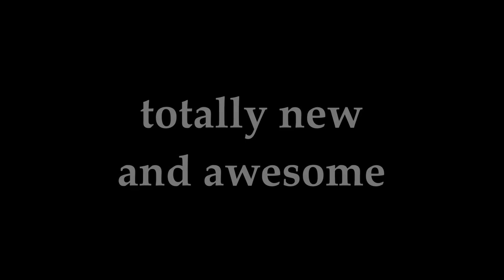Death Metal Instrumental Music, Shredder